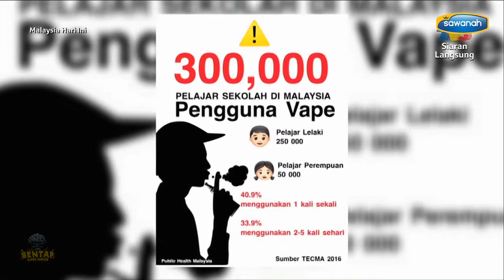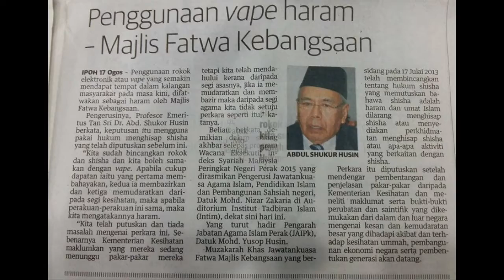Video Sentap Rokok Elektronik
Jom dengar perkongsian mengenai rokok elektronik dari niza